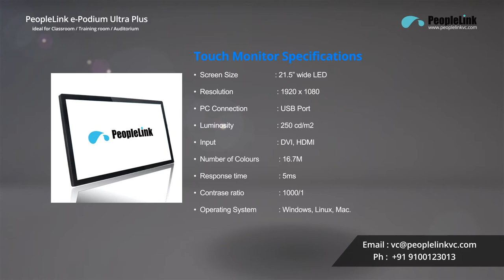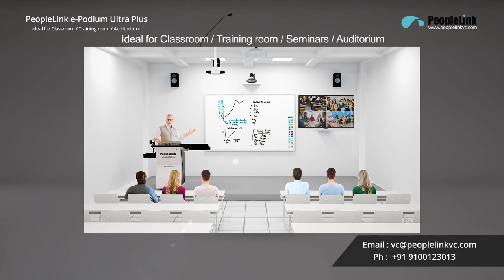Digital Podium | Electronic Lectern | PeopleLink e-Podium Ultra plus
PeopleLink ePodium Ultra Plus delivers seamless interactivity among various digital devices with its ergonomic design which allows you to collaborate with your partners, customers and business associates with technological ease; it provides great productivity benefits due to its modular form factor, achieving easy mobility of the device.

Request a free demo now,